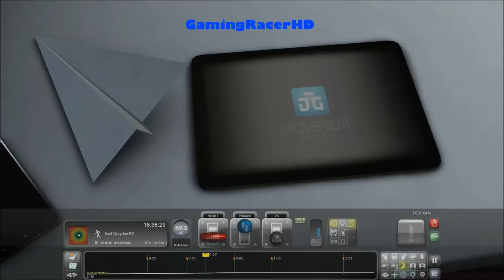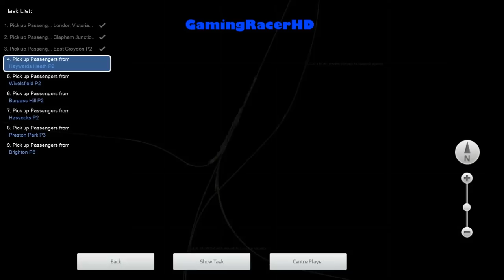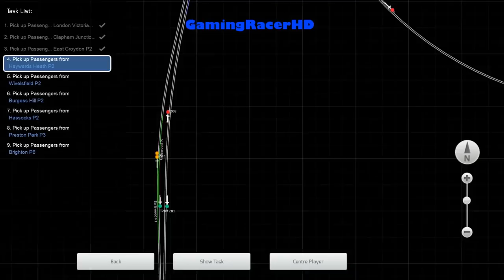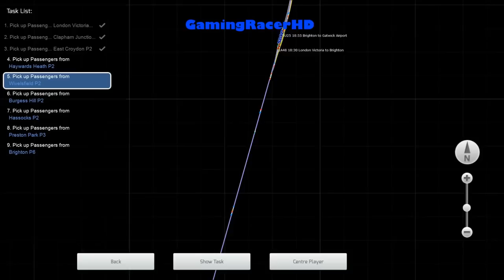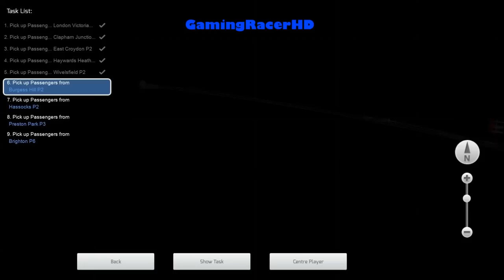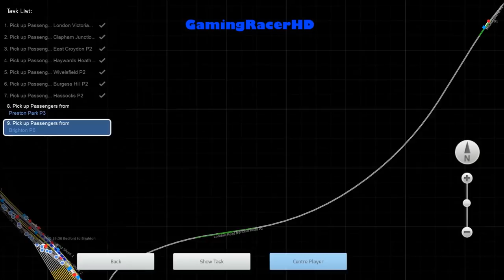Train Simulator 2015 - Let's Play #99 - Gatwick Express - London Victoria To Brighton [1080p 60FPS]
TRAIN SIMULATOR 2015 LET'S PLAY #99! Welcome to my let's play series for Train Simulator 2015 where I will drive different routes, in a variety of different Trains and Locomotives. This is my 99th lets play where we take the Gatwick Express Train (Class 442 Wessex) and drive it on a scenario called "18:30 London Victoria To Brighton". This scenario will take place on the London To Brighton Route. Hope You Enjoy!